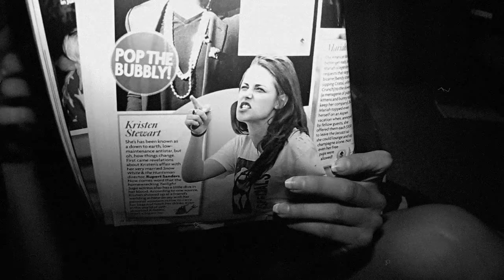DIS IZ WHY I'M HOT (zef remix) - Die Antwoord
A raw-ass lil home-made video we made on tour jus 4 fun.

Filmed by Clayton Cubitt, Terence Neale, Wang Newton, and Ninja.
Cameos by Estevan Oriol, Dave Choe, Fab 5 Freddy, and da $O$ familia.
Special fanx 2 Mister Cartoon and Estevan for da sweet stoned spin in dat zef-ass low-rider.
Fanx 2 Saki 4 da free toasted cheese and tomato sarmiez.

Da original version of this track is by MIMS with production by BLACKOUT MOVEMENT.

Here'z da lyrix 4:

DIS IZ WHY I'M HOT (zef remix) - by Die Antwoord

-NINJA!
-YO CHEK ME OUT NOW
-YO DIS IZ WHY I'M HOT! I DON'T GIVE A FACK
-YO I'LL KICK A RAP OVER SUM-1 ELSE'Z TRAK
-I REPRESENT SOUTH AFRICA! I PUT IT ON DA MAP
-SOUTH AFRICA! MAN I HEARD DAT PLACE IZ FUKN WACK!
-WEN U SAY SOUTH AFRICA DA 1ST FINGZ DAT CUM 2 MIND
-IS YUP: RACISM, APARTHEID AN CRIME
-FUCK A RACIST! MUDDAFUKKAZ IZ STUCK IN '89
-BUT DA CRIMEZ STILL WYLIN! WORD 2 MY 9

-YO-LANDI!
-DIS IZ WHY I'M HOT! I DON'T HAVE A JOB
-I JUS MAKE UP RAPS DEN I LEARN DEM OFF BY HEART
-NOW I'M BLOWING UP YES! WHY? COZ I RHYME TIGHT
-YO MY FLOW IZ HOT JUS LIKE DA GUY FROM TWILIGHT
-I CAN'T BELIEVE DAT KRISTEN WENT AND HAD A FLING YO!
-NOW ROBERT IZ SINGLE AN READY 2 MINGLE!
-I'M HOT COZ MY LINGO ON DA MIC IZ ZEF
-SPELT Z 2 DA E 2 DA MUDDAFUKN F!

-DIZ IZ WHY I'M HOT! DIZ IZ WHY I'M HOT!
-DIZ IZ WHY - DIZ IZ WHY - DIZ IZ WHY I'M HOT!
-I'M HOT B-COZ I'M ZEF! U AINT B-COZ U NOT!
-DIZ IZ WHY - DIZ IZ WHY - DIZ IZ WHY I'M HOT MUDDAFUKKAZ!

-MIMS! BLACKOUT MOVEMENT!
-UNOFFICIAL MIXTAPE - DA REMIX!
-DIZ IZ WHY DIE ANTWOORD IZ HOT!
-HERE'Z DA ACCAPELLA KIDZ! LET'S C WHAT U GOT!
-YO HIT IT WHILE IT'S HOT!
-DO IT!
-DO IT!
-DO IT!

Once!
xxx
NY

ps: FATTY BOOM BOOM video cumming soon soon!!!